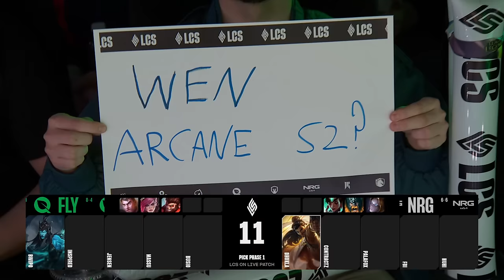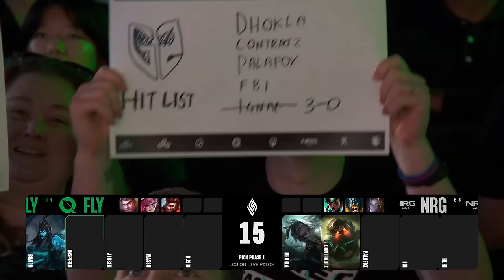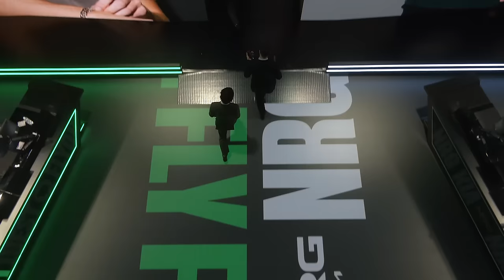FLY vs NRG | Week 6 Day 2 S14 LCS Spring 2024 | FlyQuest vs NRG W6D2 Full Game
NRG vs FLY W6D2 S14 LCS 2024 Spring - NRG vs FlyQuest Game 1 lol eSports NA LCS 2024.
LoL eSports S14 LCS Regular Split 2024 - FLY vs NRG League of Legends NA LCS 2024 FlyQuest vs NRG VOD 1080p Full HD.
Second match of the day - FlyQuest vs NRG best of 1.
NRG vs FLY W6D2 full game in HD 1080p.

FlyQuest eSports Line-up:
Bwipo - Top Renekton
Inspired - Jungle Poppy
Jensen - Mid Taliyah
Massu - ADC Kalista
Busio - Support Renata Glasc

NRG Line-up:
Dhokla - Top Rumble
Contractz - Jungle Lee Sin
Palafox - Mid Ahri
FBI - ADC Senna
Huhi - Support Nautilus

Patch: 14.5 - Season 14 (Live Patch)
Game date: 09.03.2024 | 03/09/2024 | March 9th 2024
Game place: Riot Games Arena
Casters: Azael and Jatt